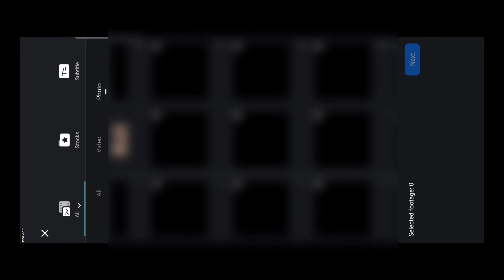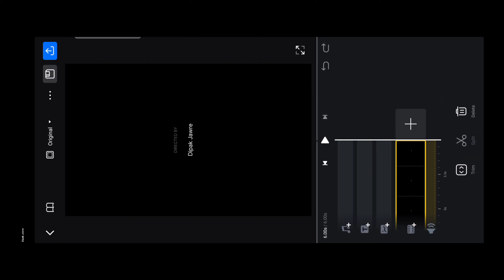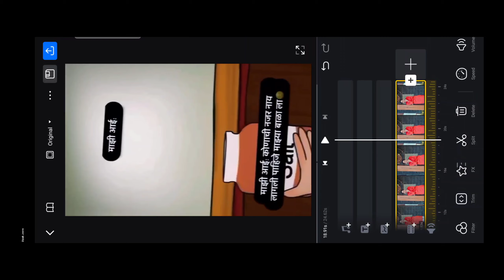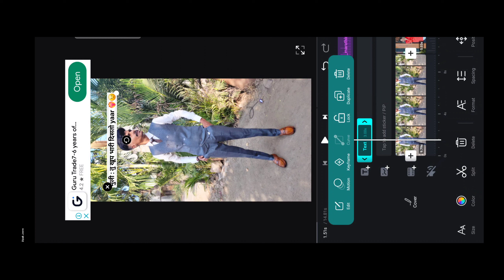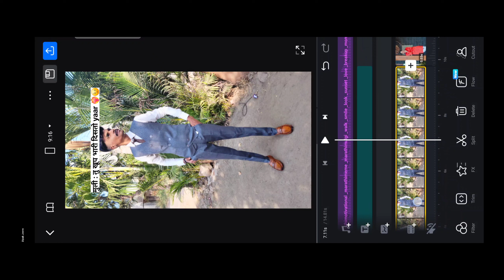मुली : तु खूप भारी दिसतो yaar Trending Reels Editing | Instagram Reels Tutorial | VN Reels Editing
tu khup sundar distes Reels video editing
Trending Reels CapCup Template
Trending Reels Cartoon Video Editing
instag#video editingram Trending Reels Video Editing